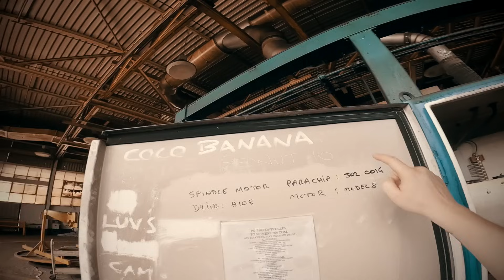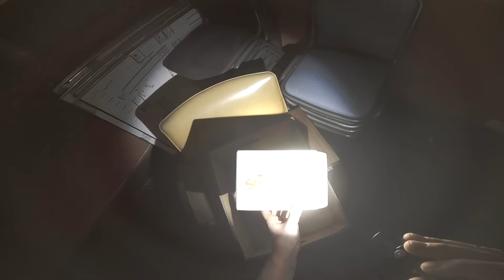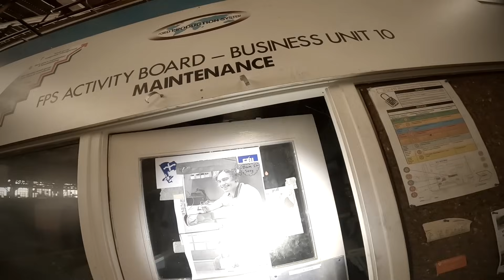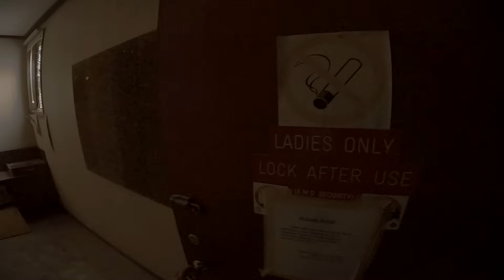I Snuck into Abandoned Ford Factory (Geelong)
0:00 - Intro
1:02 - Main floor
7:10 - Climbing tower
8:10 - Front offices
10:55 - Roof

Opened from 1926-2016, this iconic plant was responsible for engine casting and assembly, with an estimate of over 4 million units being manufactured here during its lifespan.